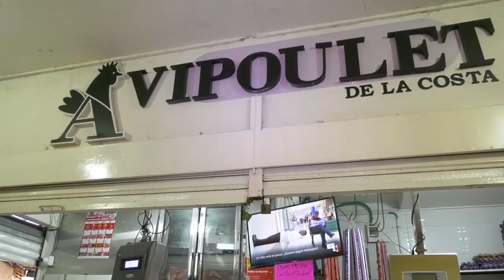EN EL CESAR FRENAN LA ESPECULACIÓN EN PRECIOS DE LOS ALIMENTOS TRAS BLOQUEO DE CARRETERAS